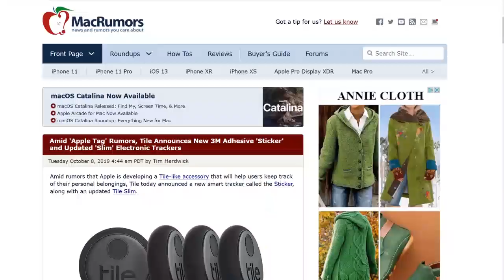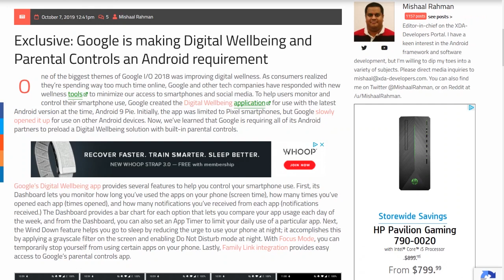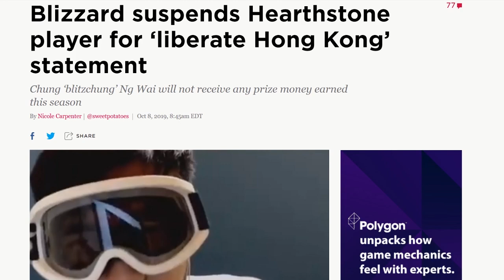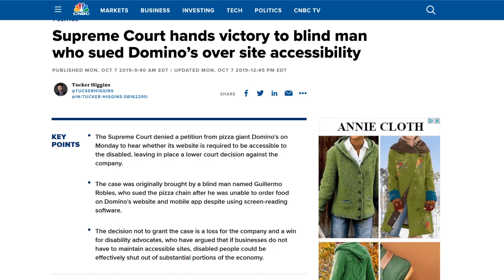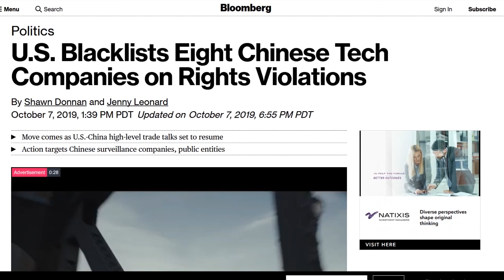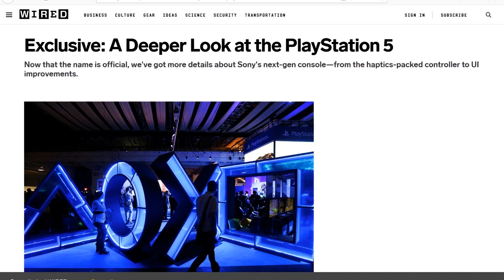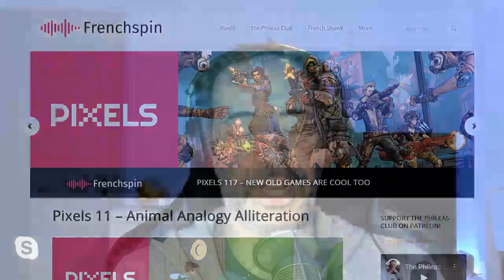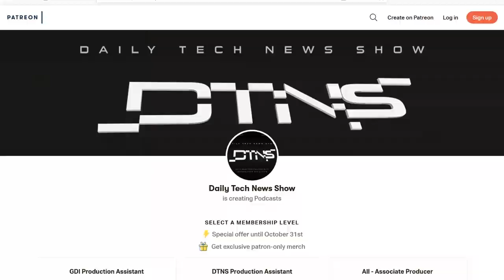PS5 to be named PlayStation 5 - DTNS 3633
In a blog post the president of Sony’s interactive entertainment Jim Ryan announced next PlayStation console will be called the PlayStation 5. What should we expect from the new machine and what's Sony's strategy?

Today’s guest:
Patrick Beja

Next guest:
Scott Johnson